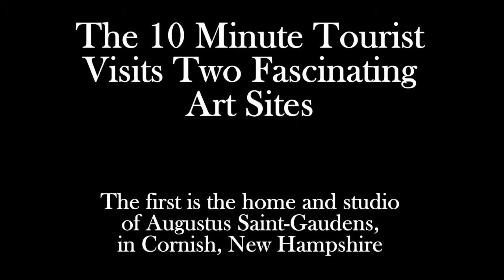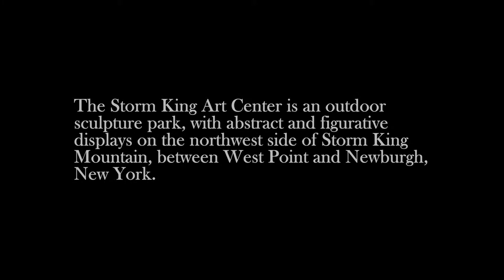10 Minute Tourist: Art in New England: Saint-Gaudens and Storm King Art Center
The 10 Minute (more or less) Tourist visits two art sites.  The first is the home of Augustus Saint-Gaudens, one of the greatest American sculptors.  The second is the Storm King Art Center, a sculpture park near West Point, New York, with figurative and abstract sculptures set in a beautiful landscape.